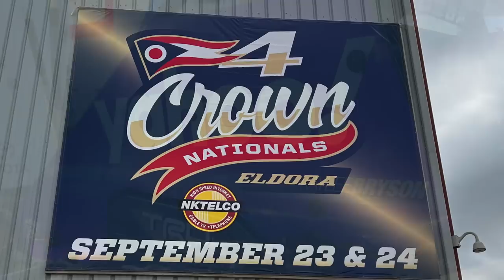CATCHING UP WITH KAYLEE BRYSON AT ELDORA 4-CROWN NATIONALS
I spent a good part of my afternoon in the steps of Kaylee Bryson during the 4-Crown Nationals at Eldora Speedway while the Muskogee, Oklahoma driver tracked between her USAC National Midget Series ride at Keith Kunz Motorsports and her USAC Silver Crown Series car under a driver development program with Aaron Pierce. A really nice interview and Eldora Speedway made for a great show.